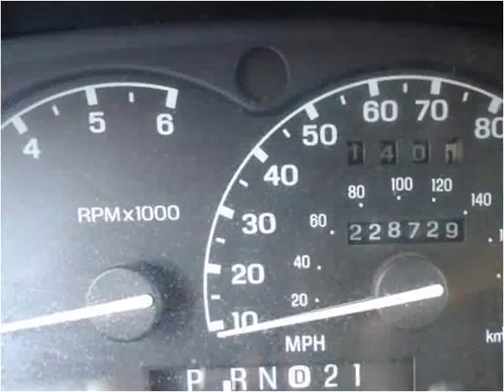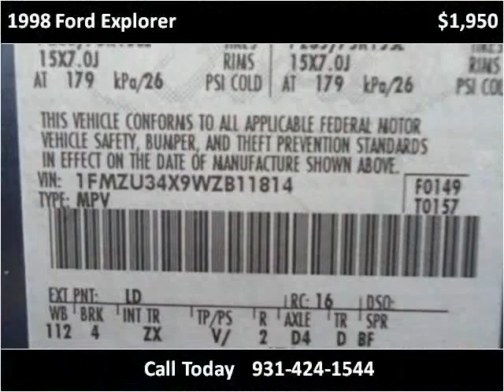1998 Ford Explorer Used Cars Pulaski TN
This 1998 Ford Explorer is available from Brewer Motor Company.